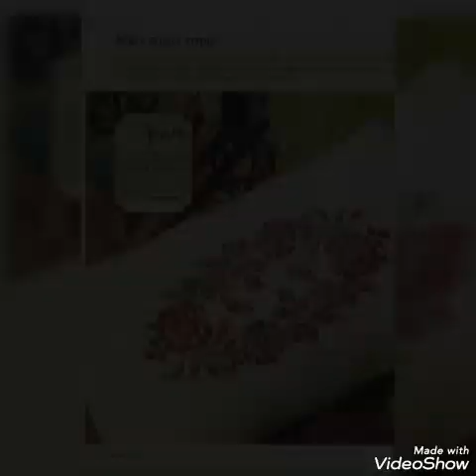Hand Embroidered Pillows Cover Designs Patterns And Ideas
Secret to my YouTube channel's success